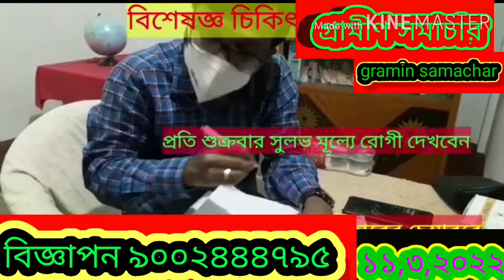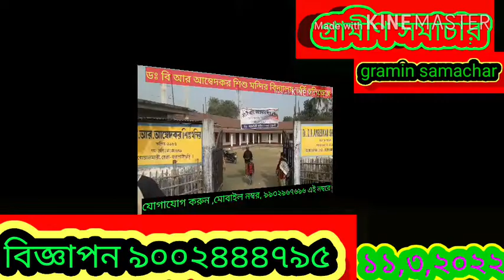বেকার যুবকদের ফ্রিতে ড্রাইভিং প্রশিক্ষণ সহ ড্রাইভিং লাইসেন্স প্রদান করলো BSFএর15 নম্বর ব্যাটেলিয়ান,